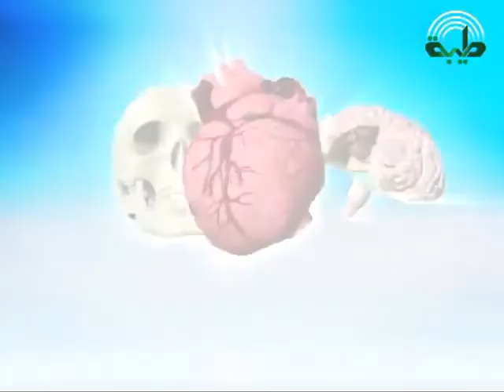سمحة العافية | صحة الفم والأسنان